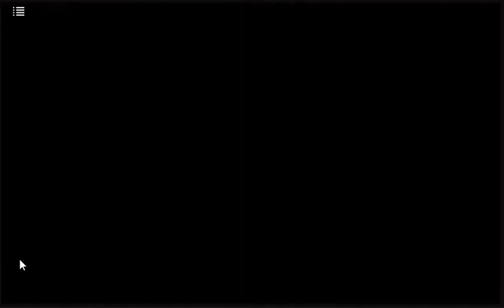The Scorpion Box (Full GamePlay)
I Defeated The Scorpion! XD!!!